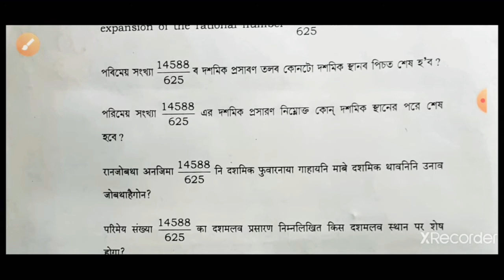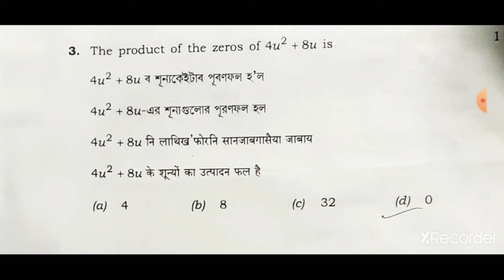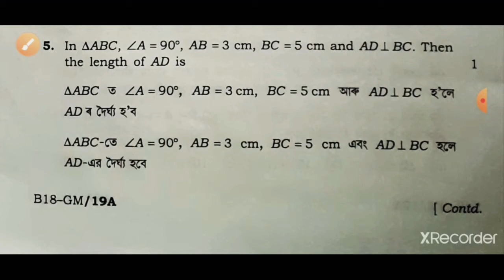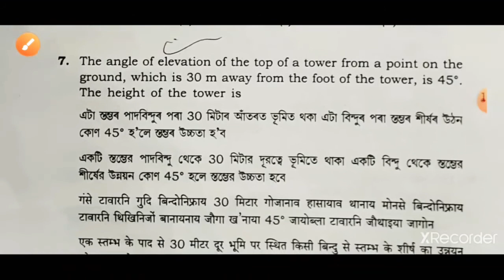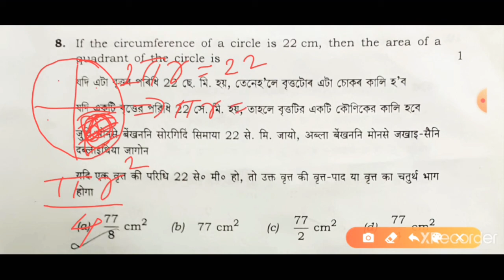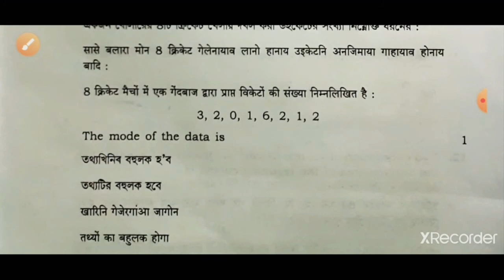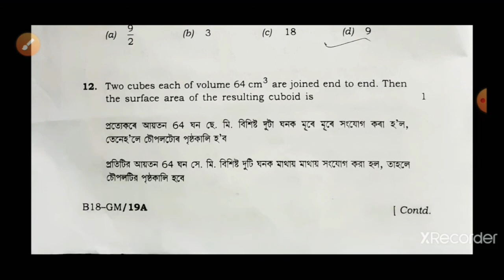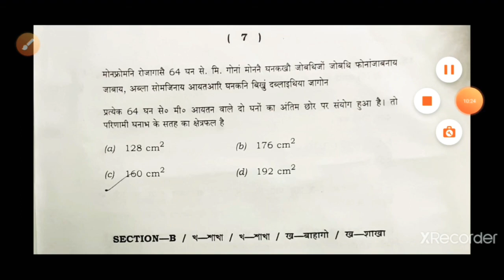SEBA HSLC 2018 optional questions